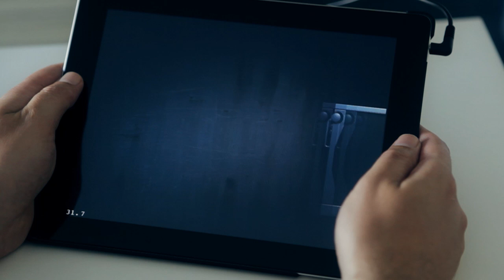STINGOUT for iOS // Gameplay Preview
Here you see a first and small inside view of our upcoming arcade shooter. STINGOUT is still in development and will be released for iPad, iPhone and iPod touch.

GAMEPLAY AND FEATURES:
The player controls a gun which is mounted on a rail system using the help of touch-pads. In addition, a sophisticated operating system offers a high degree of flexibility and freedom of movement, as well as clear view of the gameplay. From the nuclei, positioned by the enemy, a shapeless and viscous liquid mass spreads out through the ship and can be beaten back only by force of arms. When touched, the mass releases electric shocks which increasingly damage the gun, destroying it in the worst case. The player must dam the spread of the mass by bombardment whilst avoiding contact with the mass. On the rail system, temporary bonuses and Mali systems appear. Bonus items, such as a Booster, or new weapons support the player, while Malus items should be avoided if at all possible in order to prevent short-term disturbances of the weapon or the impulse systems.

Firing is literally done from all barrels! The player is able to select between cannons and rocket launchers, according to availability and depending on which weapon is more to their particular advantage. Tactical action with the positioning of the weapon and clever item-management decide in combination with logical long-term bombardment whether the player is eventually successful or is defeated.

• Playable on iPad and iPhone as Universal App
• Entertaining Gameplay, simple to learn but difficult to master
• Comfortable and simple operation with focus on extra comfort of movement
• Comprehensive arsenal of weapons for convincing argumentation
• Statistical player performance evaluation on every level
• Persuasive and detailed high level gaming graphics
• Over 150 luxuriously produced sound effects
• Animated comic prologue regarding the events before game start
• Cinematic soundtrack, currently with 9 tracks
• Game centre connection with lots of Achievements and Scoreboards
• Released in several languages (initial release in English and German)
• No In-Game currency or other elements which would mean additional costs